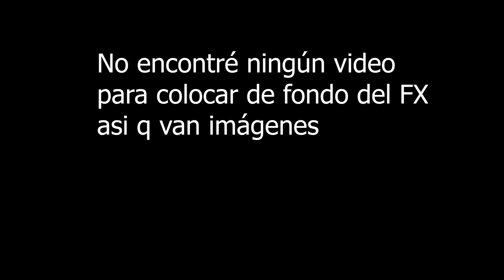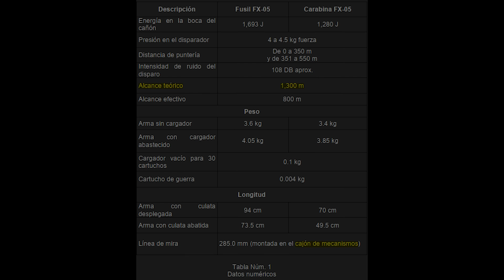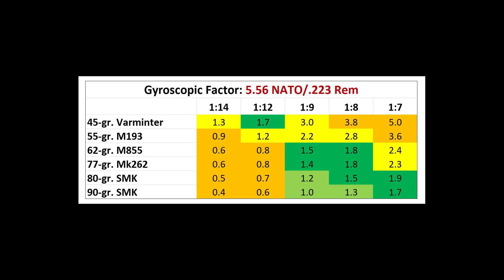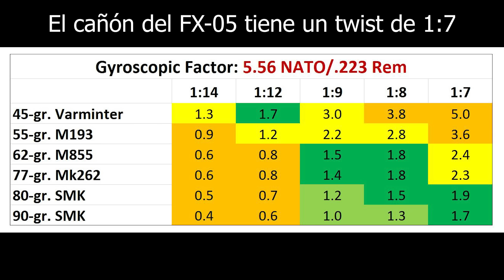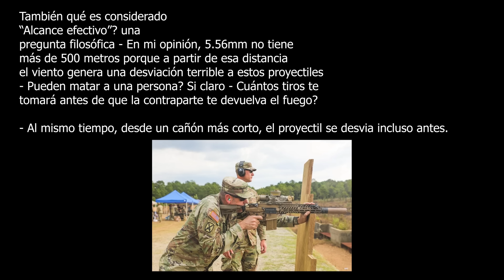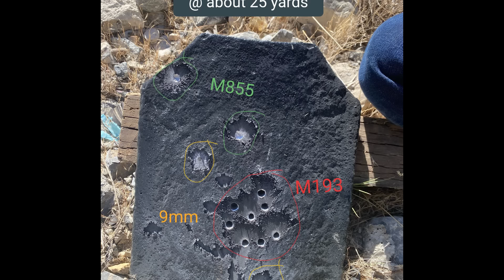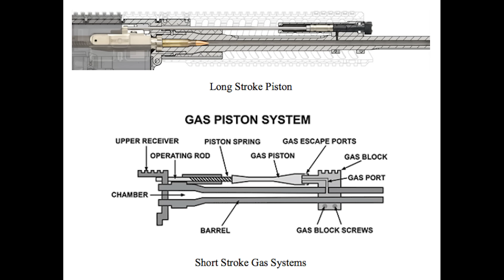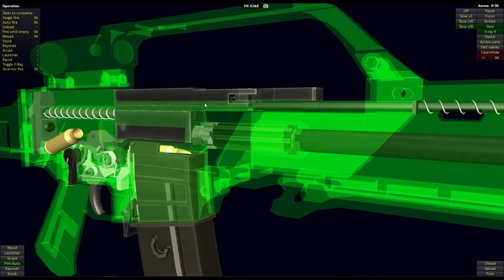FX-05: Esta Arma está INFRAVALORADA - Fusil Mexicano